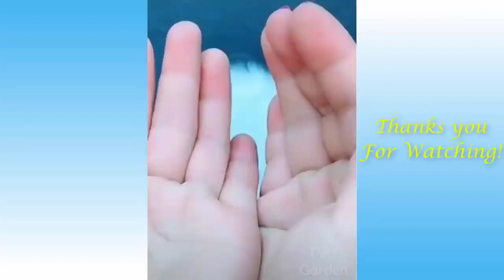CUTE PETS AND FUNNY ANIMALS COMPILATION #02